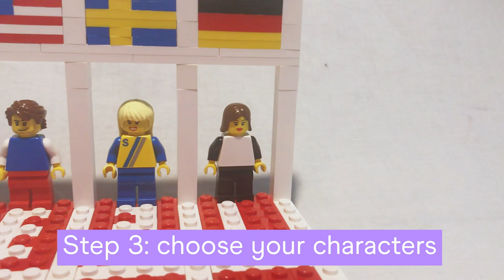Stefan Holm’s World Athlego Championships | Athletics@Home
Sweden’s 2004 Olympic high jump champion Stefan Holm is an avid Lego hobbyist and over the years has built some inventive creations, many of which have been athletics-related.

If you’ve already exhausted your collection of games while in lockdown, it’s relatively easy to create your own new ones. A simple collection of Lego or other building bricks can open a whole world of possibilities.